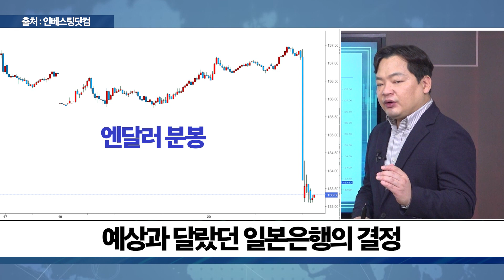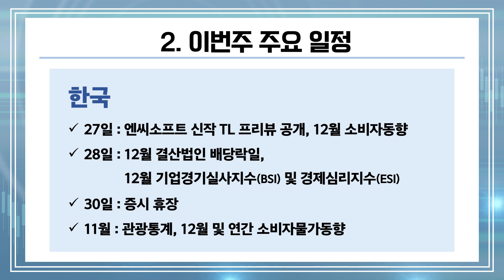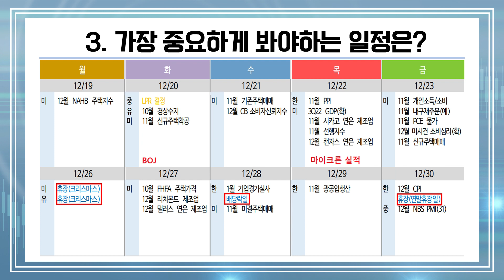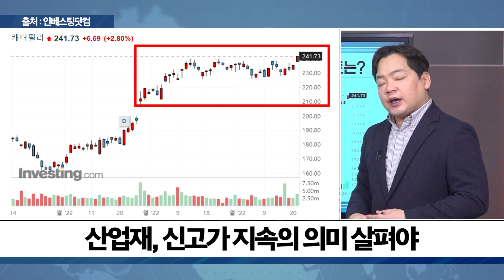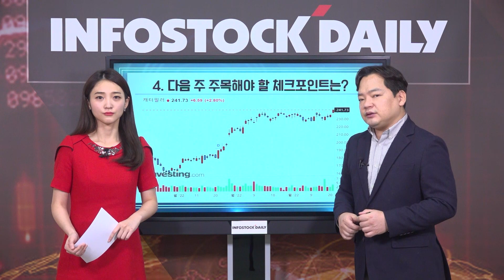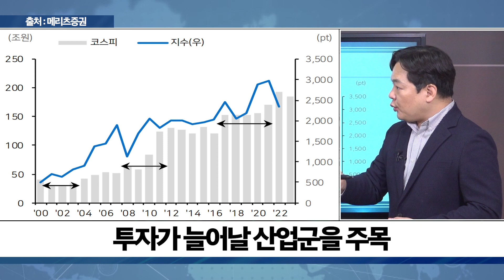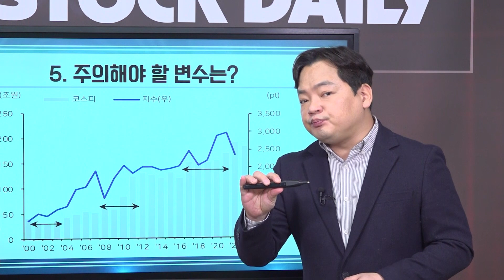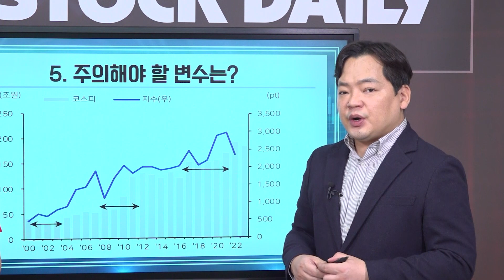[이글] 12월26일~30일 글로벌 경제지표, 연휴 구간 진입...반등 여력은?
■ 지난 주 시장을 움직인 주요 변수는?
■ 이번 주 주요 일정
■ 이 중 가장 중요하게 봐야하는 일정은?
■ 다음 주 주목해야 할 체크포인트는?
■ 그 밖에 주의해 볼 변수가 있다면?